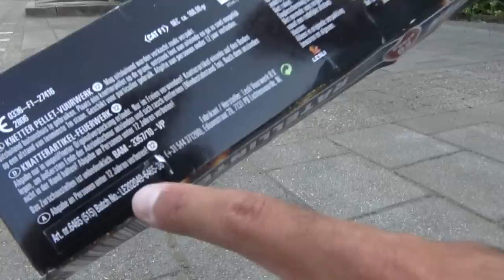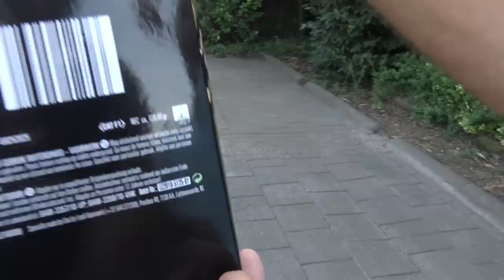Het NIEUWSTE Vuurwerk van de ALDI AFSTEKEN!